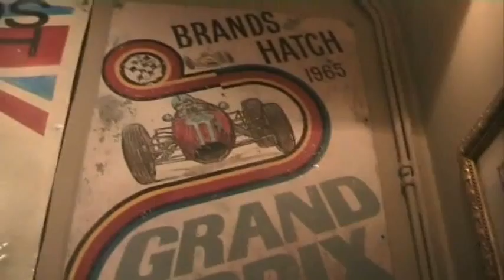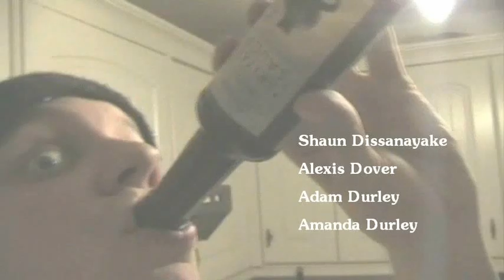BEEEEER! - (Day 43) - H&L's Daily Dose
16th July 2011:
After a boring day, H heads down the pub to see Brocky and Andrew and a band. Instead the band soon becomes Brocky and juke box